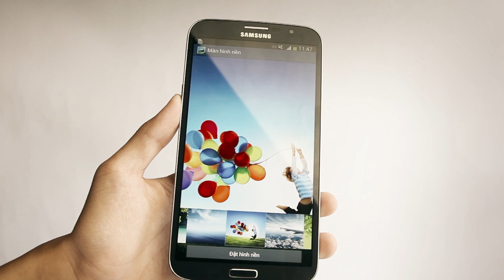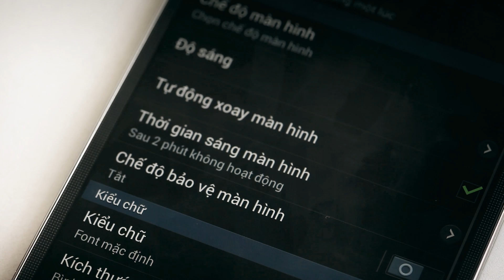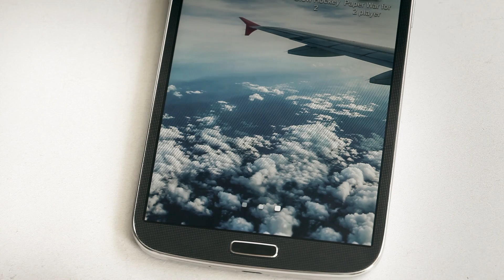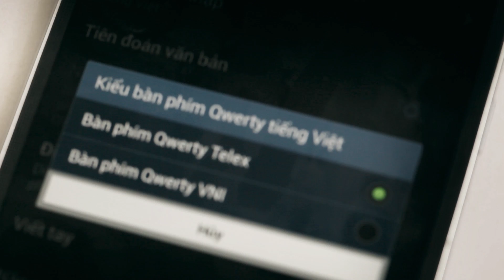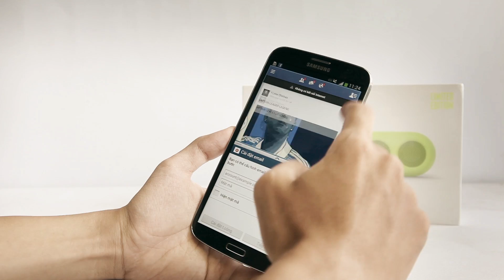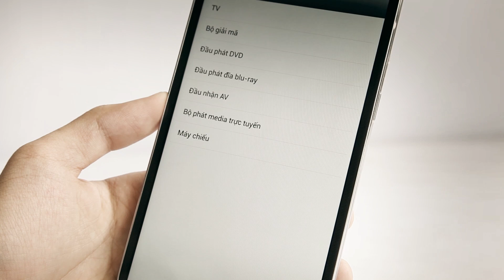Schannel - Đánh giá chi tiết Galaxy Mega 6.3 - CellphoneS